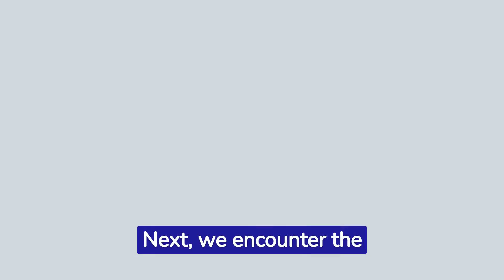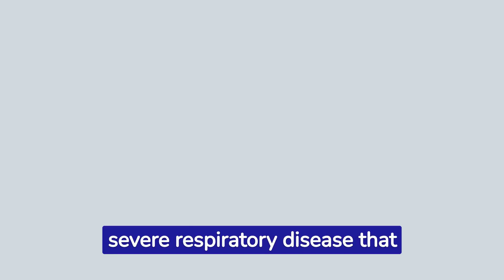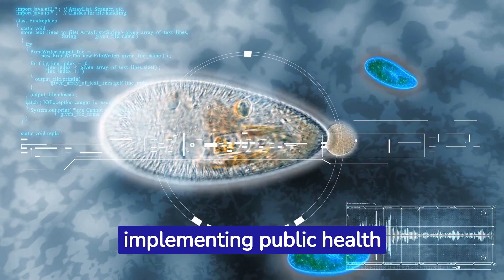Top 5 MOST DANGEROUS VIRUSES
Welcome to our short but informative tour through the world of the top five most dangerous viruses known to mankind. These microscopic threats have caused devastation throughout history, but education and understanding can help us stay prepared and safe.